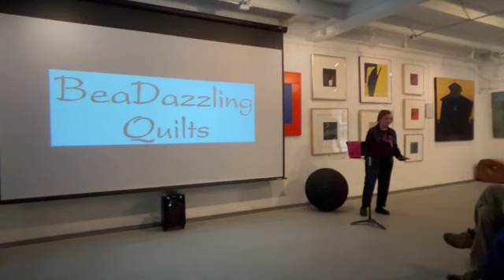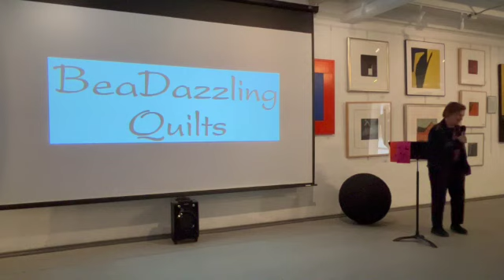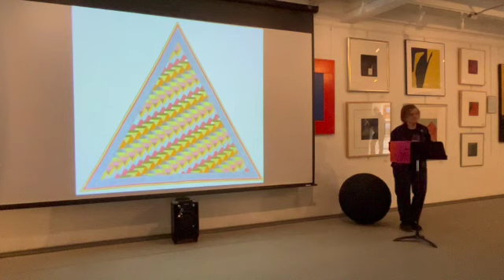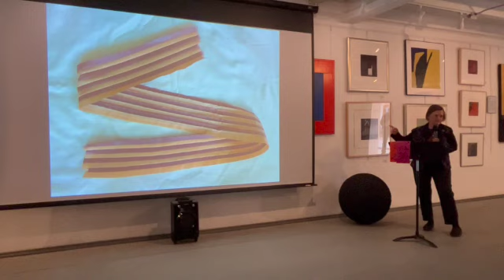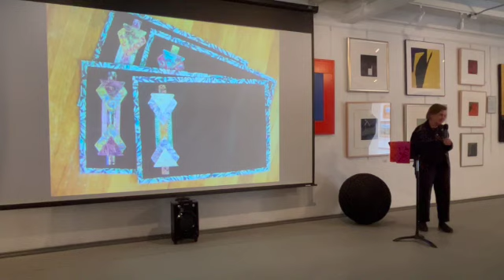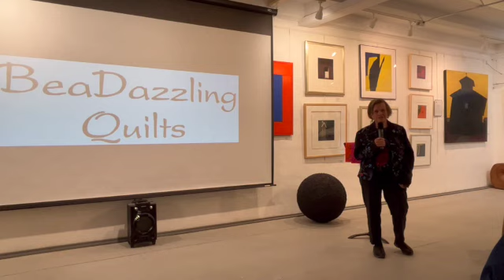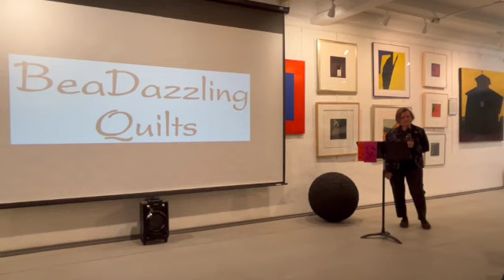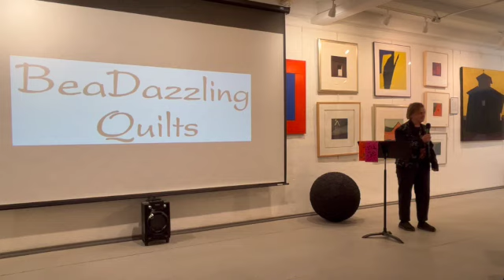Rebecca Speakes: 2024 SCAC Art Talks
In this talk, textile artist Rebecca Speakes describes her process and how those processes developed.